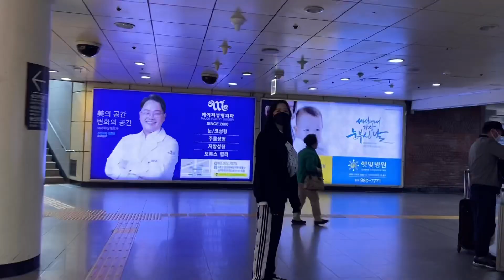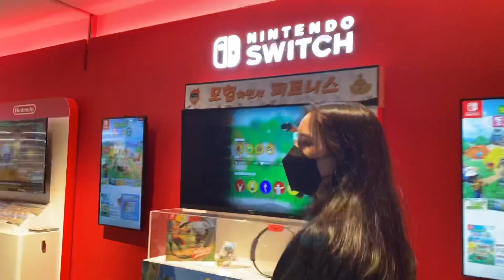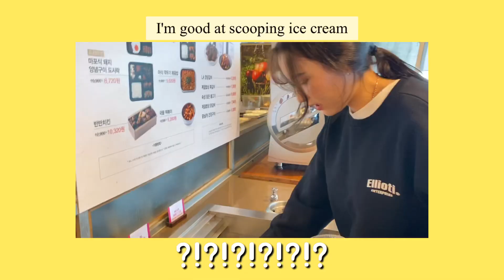💛혼자서(?) 시작하는 첫! VLOG💛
*오랜만에 브이로그로 컴백했습니다!
*많이부족해도..이쁘게 봐주세요🥰
잘부탁드립니다💛💛

정리아 @Leanavvab
BGM
출처(Credit):